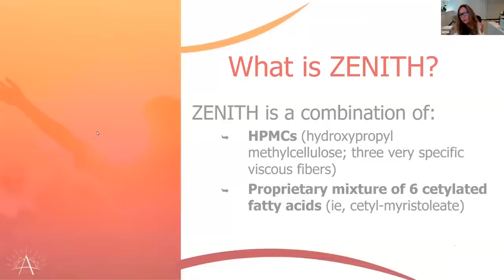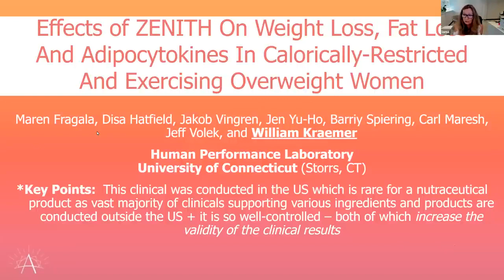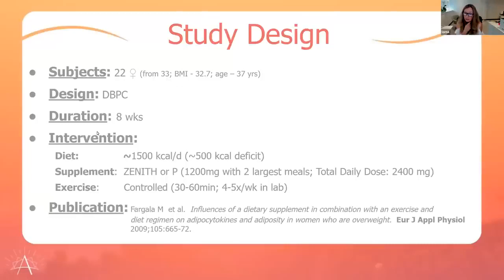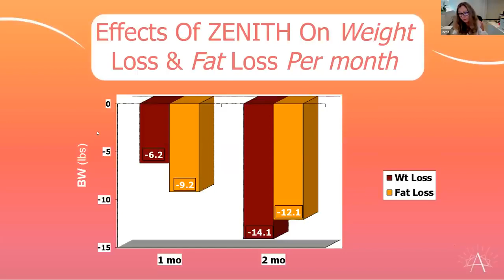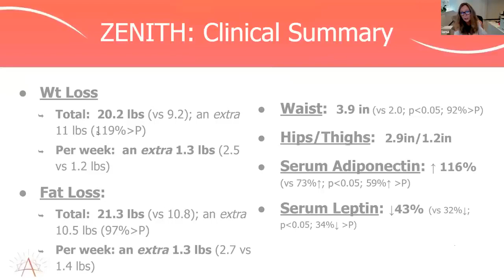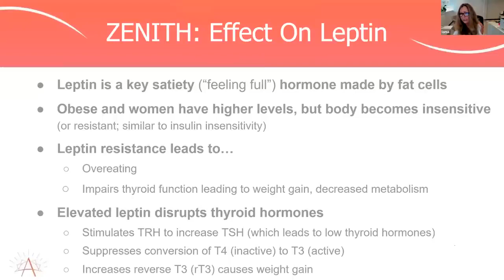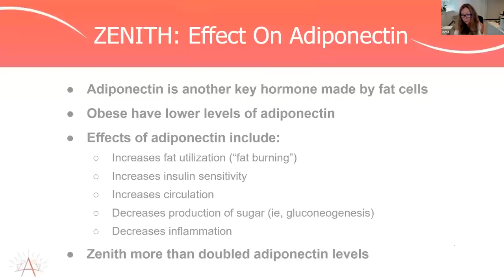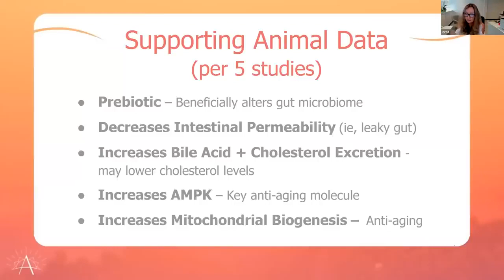ZENITH by Awakend Scientific Product Call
Peer reviewed Blind placebo breakthrough in weight loss addressing a hormone issue similar to diabetic insulin resistance but with fat and a way to restore balance

Pre-Launch right now for US and Canada to order first enroll as either preferred customer or distributor at $50 then choose order at least 2 months supply since 2nd month is where the magic happens